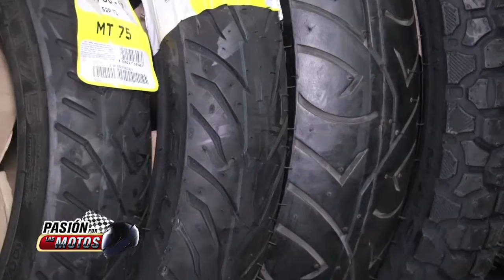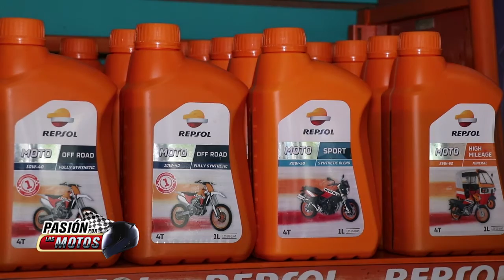Pasión por las Motos, Promociones en repuestos